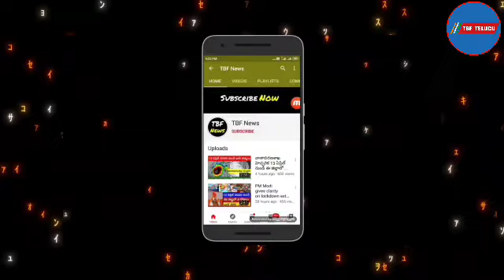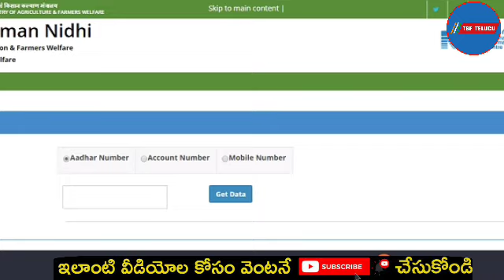రైతులకు శుభవార్త | PM కిసాన్ డబ్బులు రెట్టింపు 4000 రూ జమ | pm kisan amount